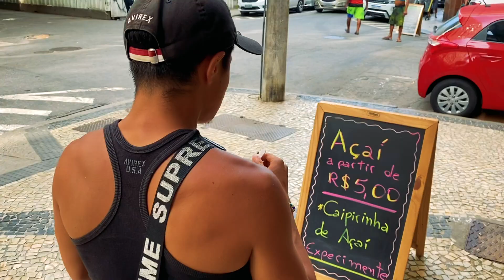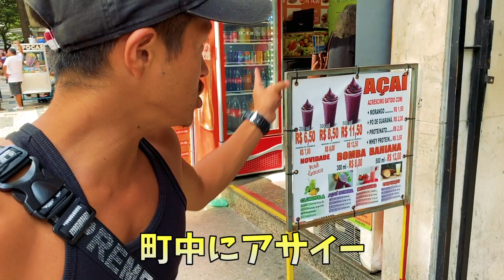【超絶】ブラジルの地元民に愛されるジュース飲んだら◯◯過ぎて悶絶した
【無料のコミュニティサロンはこちら】

車で北米縦断